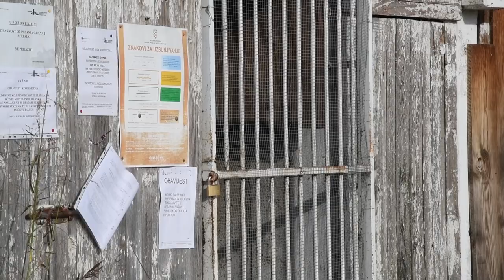Ustanova za upravljanje sportskim objektima novinarima je dopustila obilazak Hipodroma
Ustanova za upravljanje sportskim objektima novinarima je dopustila obilazak Hipodroma nakon sto su onemogućili dijelu ljudi, koji na Hipodromu drže konje, da dođu do zivotinja uz obrazlozenje da veliki dio njih nema ugovore o najmu i da konji tamo borave besplatno.Bokseva s konjima je 158, a samo ih je devet imalo ugovor